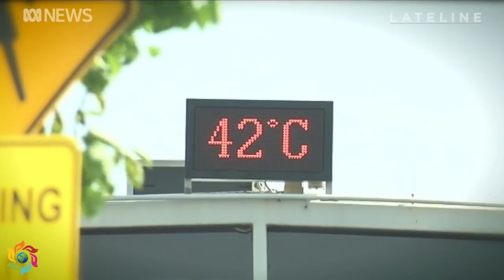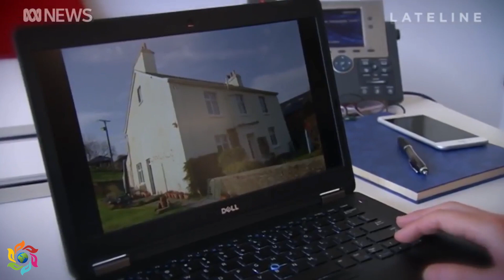Four Climate Scientists ask "Should We Have Kids?"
Four climate scientists who have been living in Australia discuss their concerns for the future quite candidly.  All considering moving their families to places that may fare better in what they know is to come, realizing that no place will be safe from the various impacts of climate change.

One major theme that arises is, "Should we have kids?  Is it fair to bring children into the world knowing what they will face?"  The other is, "To where should I move or migrate to best protect my family?"

Note that temperatures discussed are all in degrees Celsius, where
42oC = 108oF
45oC = 113oF, and
50oC = 122oF.